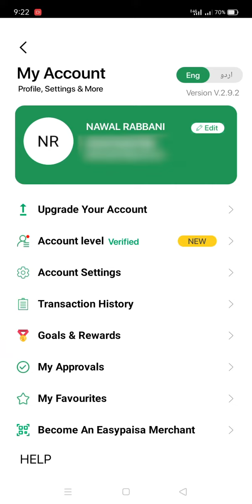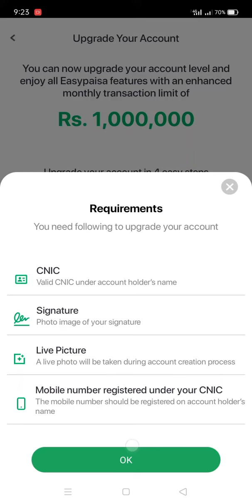Upgrade Your EasyPaisa Account with Mobile App | New Super Verified Level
Easypaisa is a Pakistani mobile wallet, mobile payments and branchless banking services provider.